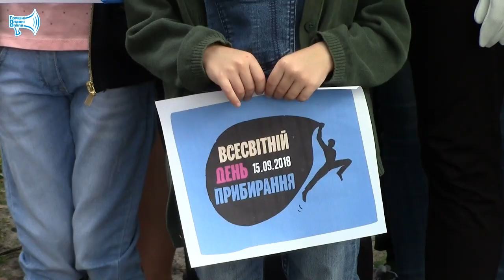Всесвітній День прибирання у Горішніх Плавнях 2018 р.